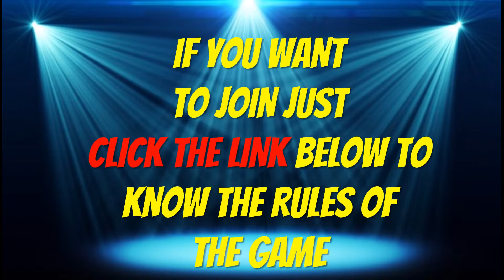SHOUTOUT 1ST WINNERS FOR THE MONTH OF APRIL 2022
What's up Kellies!
In this video you will see the 1st winners last month of my KPOP Games!

Here in my channel I will create Kpop Games about (BTS, Twice, Itzy, Red Velvet)
For those who don't know me I'm elle and my First channel is
Guessing Time! which all about Blackpink Games

Enjoy the game and Have Fun Everyone!